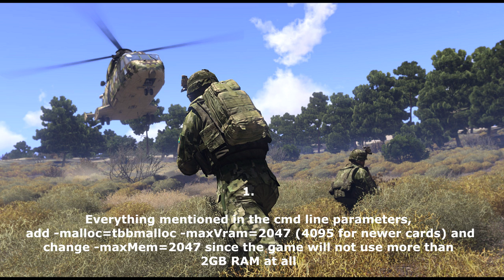How To Improve Performance in Arma 3 #2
How To Improve Performance in Arma 3 | Part 2
1. everything mentioned above for the cmd line parameters, add -malloc=tbbmalloc -maxVram=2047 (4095 for newer cards) and change -maxMem=2047 since the game will not use more than 2GB RAM at all

2. 8 core AMD users? go into BIOS and turn off the last 4 cores, making it a QUAD 4 core instead of a 8 core, this will boost overall system performance by dividing your CPU clock speed by 4 instead of 8

3. if you have TPW_MODS installed, uninstall that crap it zeros your FPS completely, next uncheck and completely delete the CBA_A3 folder and download a fresh copy of it from armaholic again

4. you can disable the steam overlay if you want to.. it wouldnt affect performance it would reduce stuttering while mouselooking

5. start the game with NO MODS AT ALL, play a single player campaign that uses ALOT of cars, helicopters, big map, you will notice you dont lag at all.. though u will still lag on multiplayer thats a bohemia engine issue

Credit to Endurance on the information on increasing Arma 3 performance.